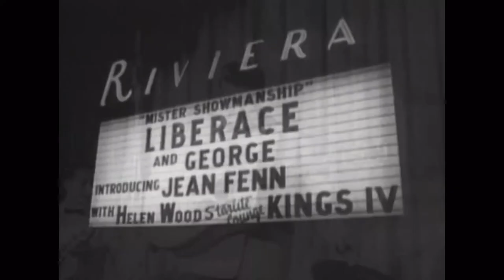Elvis Presley - 50s Home Footage (Part 2)